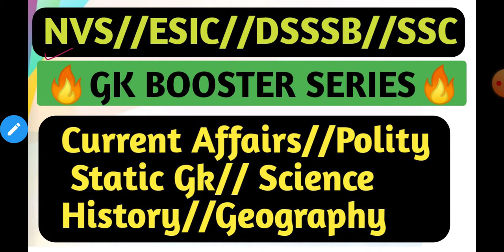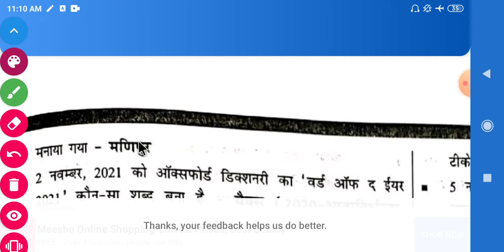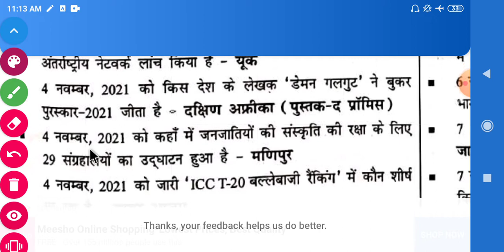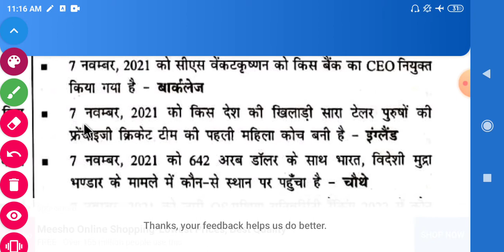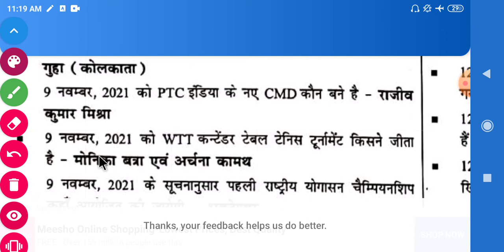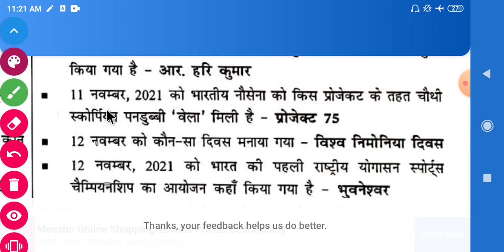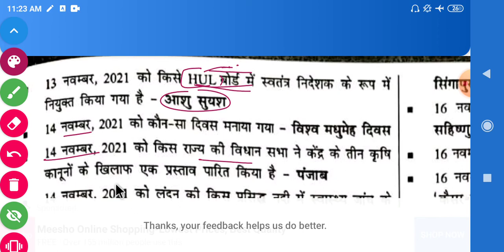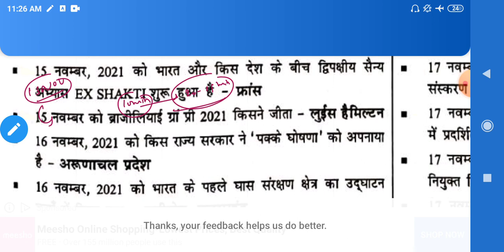Gk Booster Series// Dsssb//Nvs//Esic stenographer.